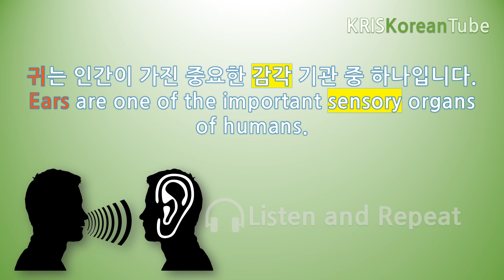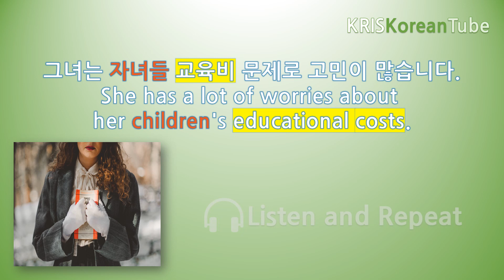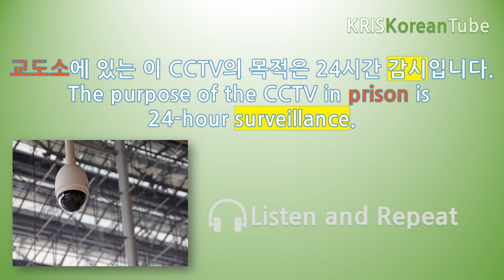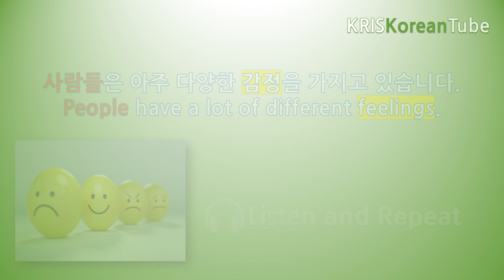Advanced Korean Words 004B (Noun Application) TOPIK 2 Vocabulary to Know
Learning Korean Language for Intermediate & Advanced Level. Read, Listen and Repeat  Korean Sentences and Phrases. No Books, Just Watch. Faster and Easier Way to Learn Topik 2 Level Vocabulary Words. Easy Studying Korean Vocabulary Tutorial for TOPIK 2 (Test of Proficiency in Korean) of Kris Korean Tube. Repetition Makes Perfect.

Sample Sentences of Advanced Korean Words for TOPIK 2 (004)

0031 감각 sense
귀는 인간이 가진 중요한 감각 기관중 하나입니다.
Ears are one of the important sensory organs of humans.

0032 감독 supervision
그는 고속도로 공사 감독을 철저히 합니다.
He's thorough in highway construction supervision.

0033 교외 suburb
교외에는 저렴하고 넓은 집들이 있습니다.
There are cheap and spacious houses in the suburbs.

0034 교육비 educational cost
그녀는 자녀들 교육비 문제로 고민이 많습니다.
She has a lot of worries about her children's educational expenses.

0035 교육자 educator
그들은 훌륭한 교육자가 되는 것이 꿈입니다.
Their dream is to become good educators.

0036 감소 decrease
지난해 평균 수입이 10% 감소되었습니다.
Average income decreased by 10% last year.

0037 감시 surveillance
교도소에 있는 이 CCTV의 목적은 24시간 감시입니다.
The purpose of the CCTV in prison is 24-hour surveillance.

0038 감옥 prison
시설이 낡아서 이 감옥은 더 이상 사용하지 않습니다.
The facility is outdated and this prison is no longer in use.

0039 감정 feeling
사람들은 아주 다양한 감정을 가지고 있습니다.
People have a lot of different feelings.

0040 강물 river water
서울에 있는 한강은 강물의 깊이가 깊습니다.
The Han River in Seoul is deep in the river water.